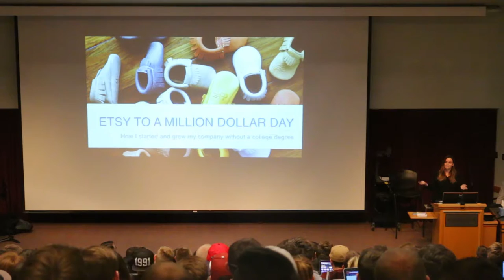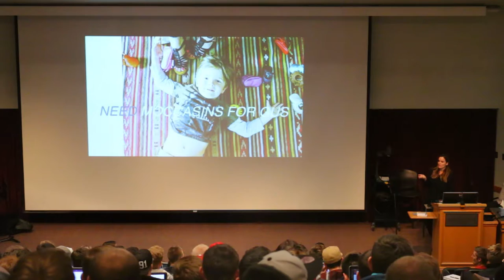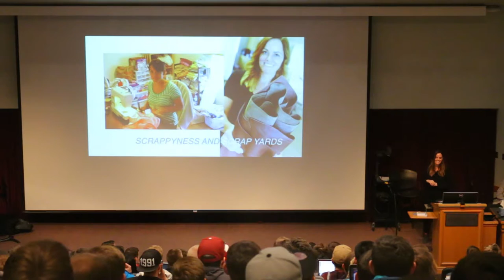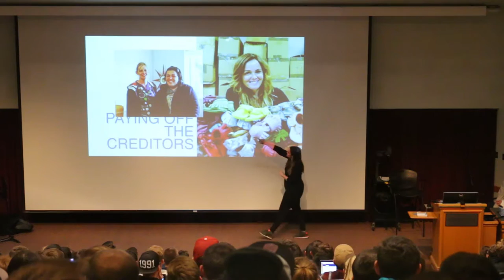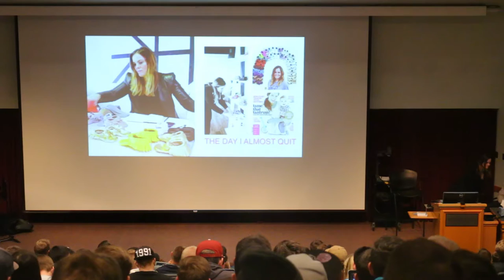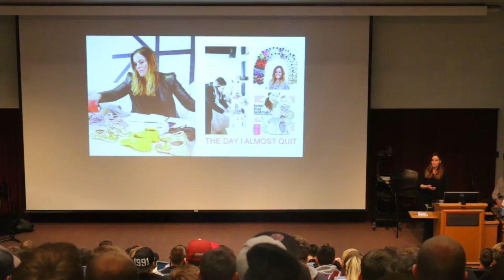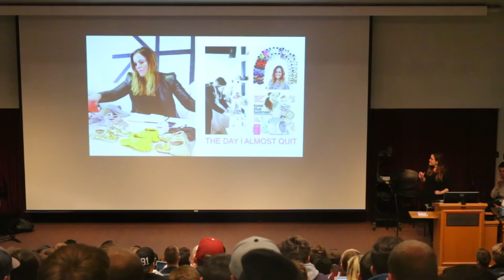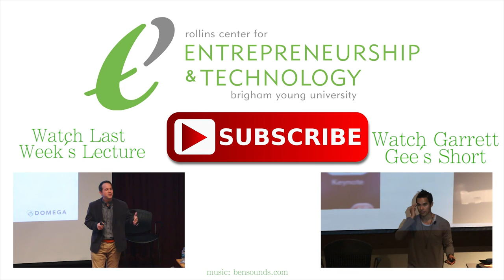Susan Petersen - Freshly Picked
Susan Petersen, founder of Freshly Picked, gives a lecture at the Marriott School of Management at BYU on February 8th, 2016.